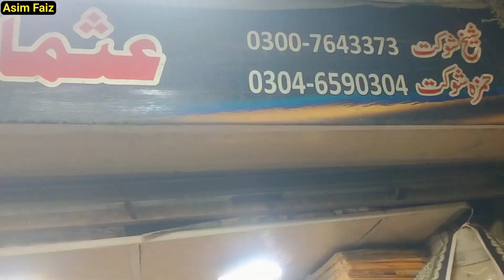How to start a cloth business with low investment|Ladies Garments Super Wholesale Market in Pakistan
In this video I will Show you how to start cloth business in Pakistan without any investment